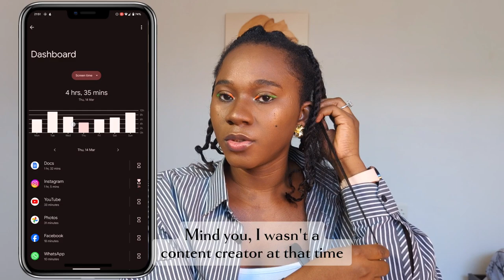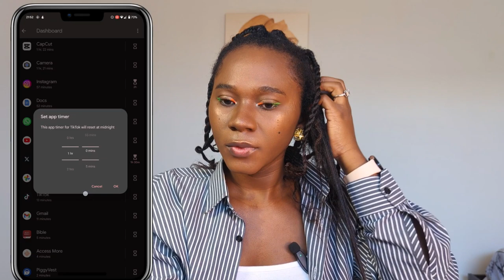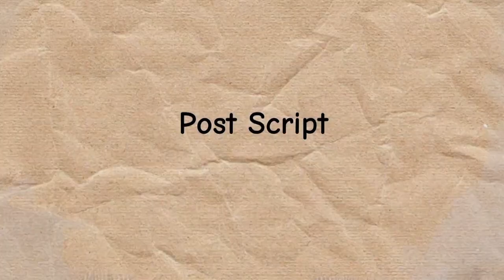I Just Discovered Digital Minimalism + Hair Tea Review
A social media addict’s perspective on minimising time wasted on digital devices and the struggle to digitally detoxify.

Book Recommendations:
Digital Minimalism by Cal Newport
Atomic Habits by James Clear
The Daily Stoic by Ryan Holiday
Filterworld by Kyle Chayka

VIDEO CHAPTERS:
00:00 - Intro
17:29 - My brother's tips
19:54 - Hair tea review